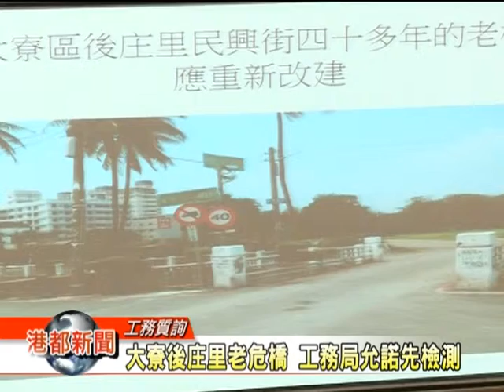1030407【大寮後庄里老危橋 工務局允諾先檢測】TKTV高雄都會台港都新聞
另外關心高雄市危險橋樑的問題，市議員洪秀錦今天特別指出，大寮區後庄里民興街，有一座40多年的危險橋樑，不只橋面不夠寬，而且還貼有告示要過重的車輛別通過，應該盡快拆除重建，而工務局長楊明州則表示，將會要求相關單位檢測這座橋樑，如果確定結構上有危險，一定會重新改建